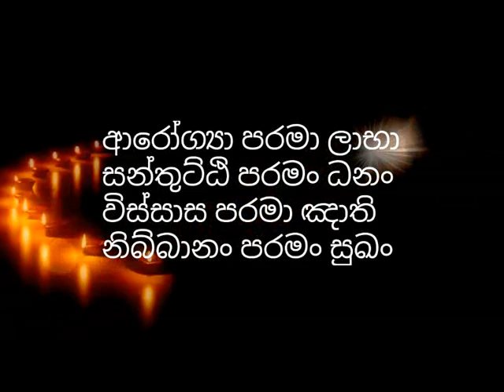නියත වූ මරණයෙන් ගැලවෙන ක්‍රමයක් ගැන අනාගාමී භික්ශුවක් දෙසූ විචිත්‍රවත් උදාහරනයක්-waharaka thero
title👇👇👇
niyatha maranaya